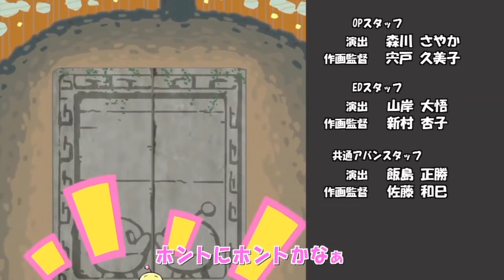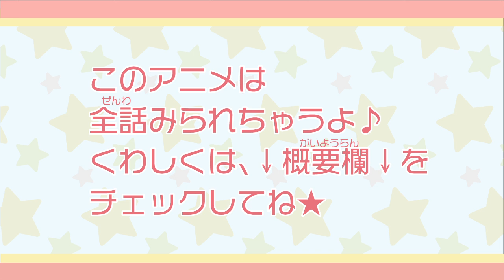【アニメ】『プリプリちぃちゃん‼』第2話 びっくり！？プリプリショットでち！【公式】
★篠塚ひろむ先生の「メロと恋の魔法」が、ちゃおで大人気連載中だよ！
★「メロと恋の魔法」第1話のボイスコミックはこちら✨
★ちゃおコミックス「メロと恋の魔法」最新2巻発売中♡
★ちゃおコミックス「プリプリちぃちゃん‼」全７巻 大好評発売中！！
★第１話のためしよみはこちら！

 さらに、全話を各種配信サービスにて好評配信中！

・あらすじ
夕花が助けた宇宙人のうっちゃんと仲良くなったちぃちゃん。
二人で夕花への恩返しをすることに！
そんな発明が得意なうっちゃんがちぃちゃんに作ってあげたのは・・・。

・キャスト
ちぃちゃん：村川梨衣
佐伯夕花　：麻倉もも
うっちゃん：黒瀬ゆうこ
ほか

・スタッフ
監督：池添隆博
シリーズ構成：土屋理敬
キャラクターデザイン：萩原しょう子
音響監督：たなかかずや
アニメーション制作：オー・エル・エム
制作：小学館集英社プロダクション
製作：ちぃちゃんプロジェクト

原作：篠塚ひろむ「プリプリちぃちゃん‼」（小学館「ちゃお」連載中）